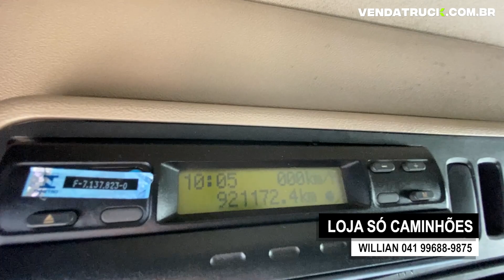SCANIA DE RESPEITO À VENDA NA SÓ CAMINHÕES DE CURITIBA PR CAVALO SCANIA R400 6X2 2014 │ VENDA TRUCK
Cavalo Mecânico Scania R400 6x2 Trucado 2014
- Bom de Pneus;
- Defletor de ar;
- Climatizador;
- Ar condicionado;
- Automático;
- Docs em dia;
Valor R$360.000,00

A SÓ CAMINHÕES é uma loja parceira do VENDA TRUCK, dispõe em seu estoque veículos documentados e legalizados para venda.